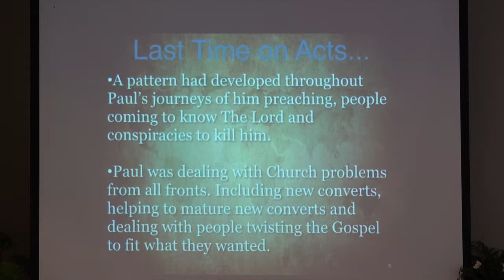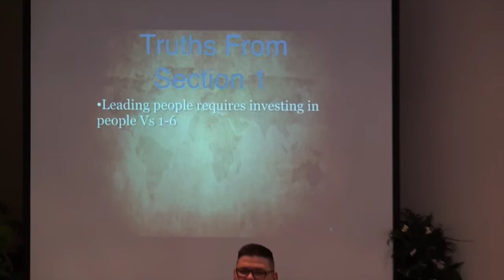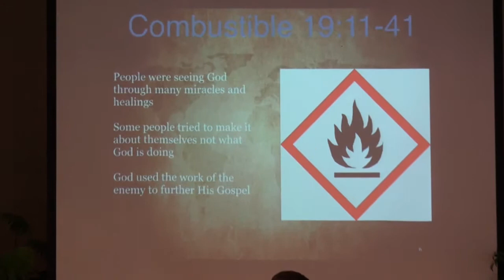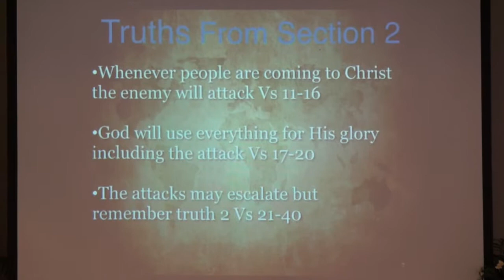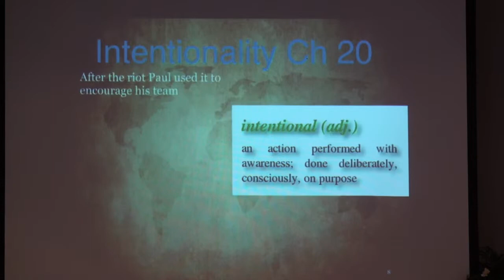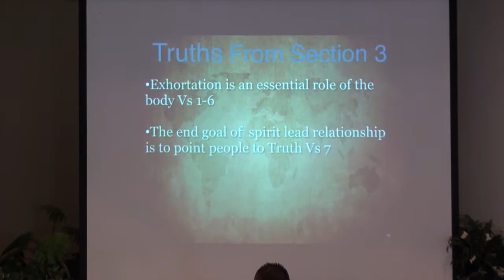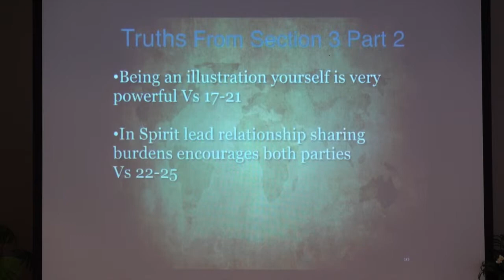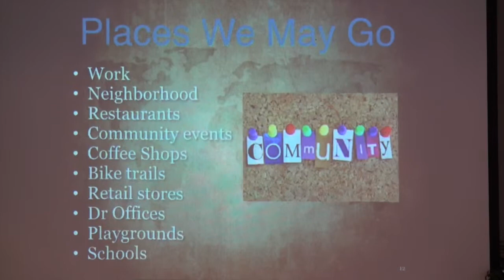Acts 19 20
The most effective strategy in Spirit lead mission is Spirit lead relationship.